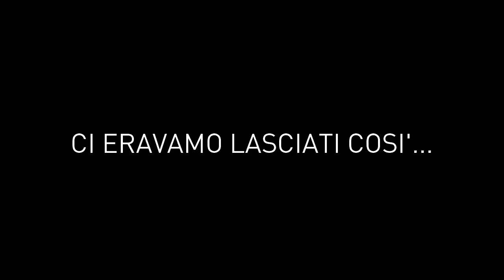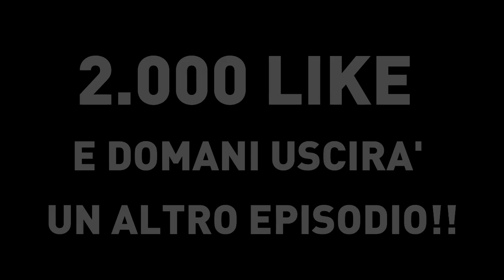MESE DI FUOCO - La mia Carriera #16 (FIFA 18)